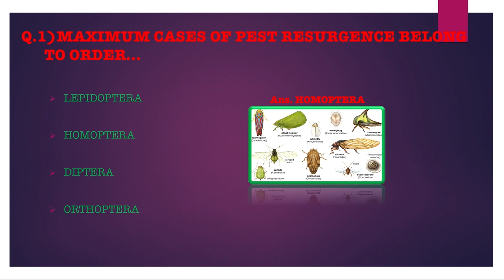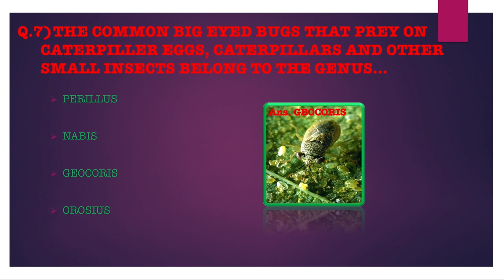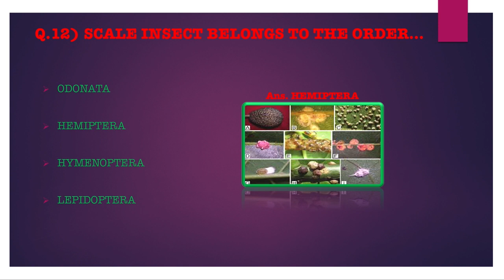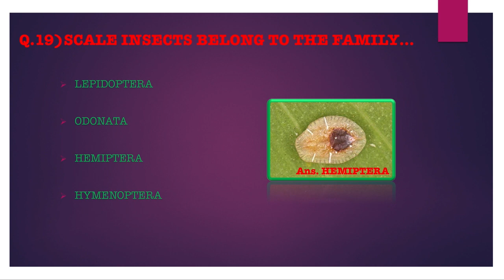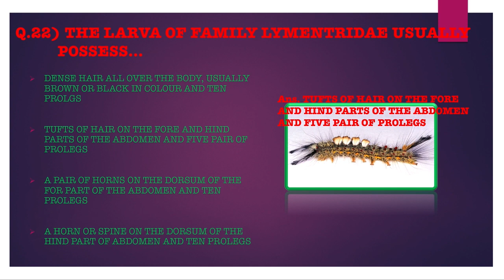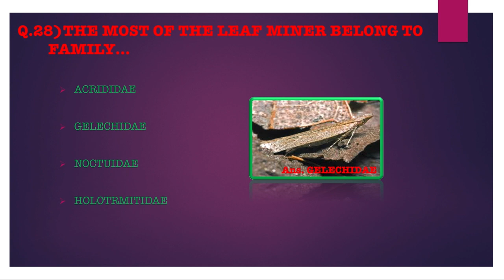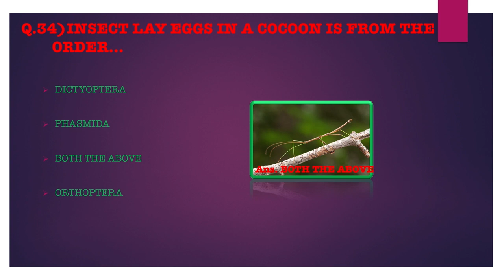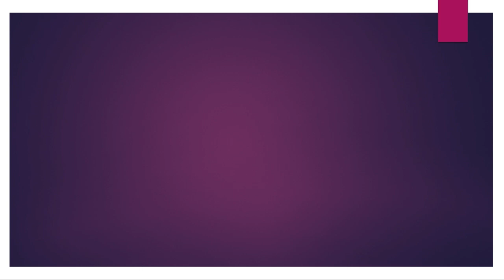ENTOMOLOGY || CLASSIFICATION BASED || MOST IMPORTANT 40MCQ'S || ALL COMPETITIVE EXAMS || PART-2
HELLO, IN THIS VIDEO 40 MOST IMPORTANT MCQ'S ARE COVERED. ALL QUESTIONS ARE CLASSIFICATION BASED. RELATED IMAGES ALSO THERE FOR BETTER UNDERSTANDING AND CLARIFICATION. THESE QUESTIONS ARE IMPORTANT FOR ALL COMPETITIVE EXAMS. I HOPE THIS VIDEO WILL BE HELPFUL .
THANKS
 REGARDS